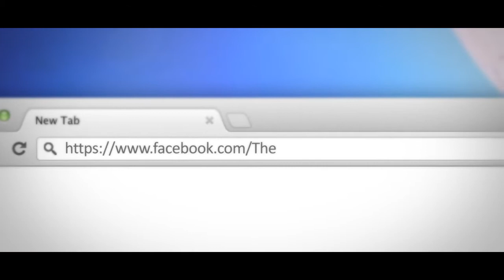Theatre of Dreams - Facebook Like! and Subscribe!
720p HD Video

1. Czy wystartował już nowy realm WoTLK na serwerze Theatre of Dreams ?
Odp: Tak. Oficjalna premiera nowego realmu odbyła się 26 Lutego 2011 roku, a serwer Theatre of Dreams istnieje od 2005 roku.

2. Jaki patch obowiązuje ?
Odp: Realm WoTLK działa na patchu 3.3.5a

3. Jaki jest rate serwera ?
Odp: Theatre of Dreams od zawsze jest serwerem blizzlike.
Exp rate: 1x, Money rate: 1x, Honor rate: 1x, Loot rate: 1x.
Dodatkowo:
W weekendy event - Exp rate: 2x, Honor rate: 2x.
Recruit a Friend - Exp rate: 3x.